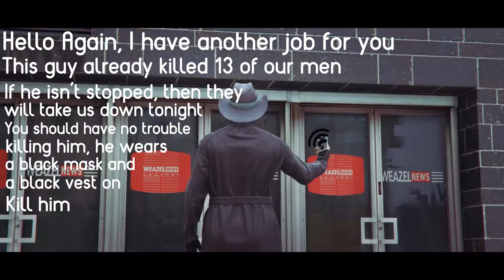2 HITMEN DUKE IT OUT (GONE SEXUAL) (SARDINE PASTE)